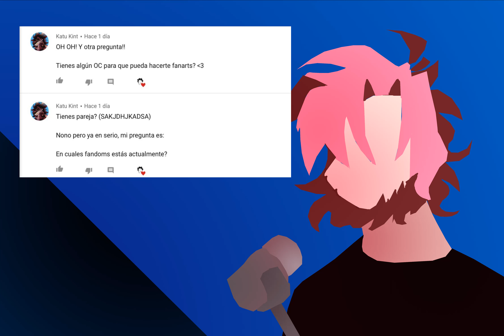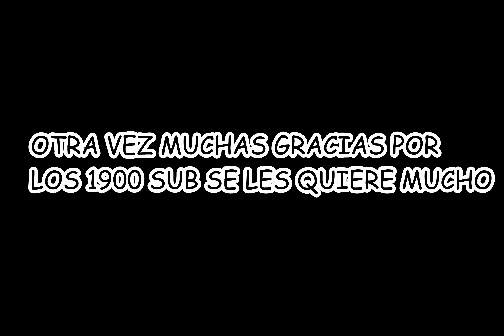AZZY Q AND A AAAAAAAAAHHHHHHHHHH